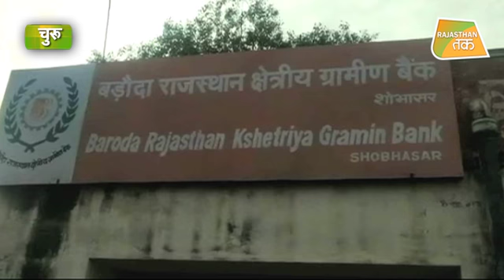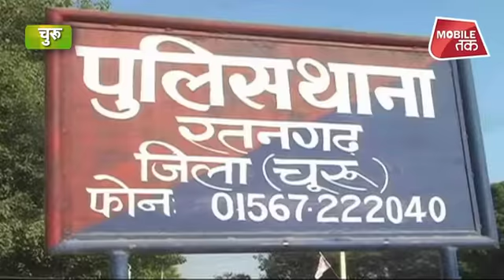तीसरी आँख के सामने यह क्या हो गया ? | Rajasthan Tak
Rajasthan के Churu में बदमाशो ने लूट को दिया अंजाम